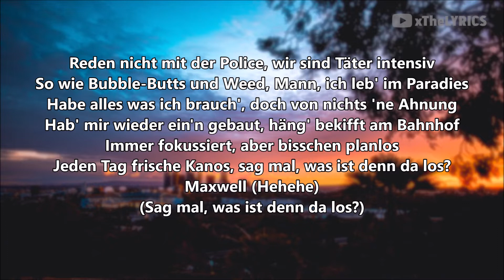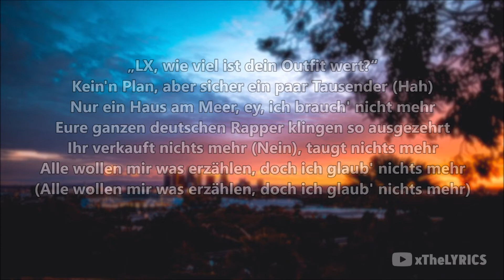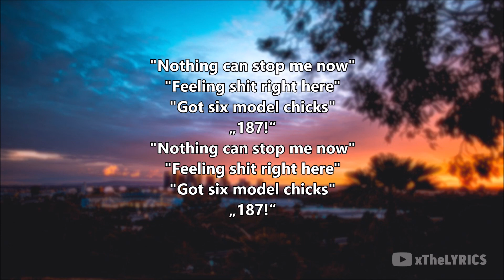MAXWELL x LX - KEIN PLAN [Lyrics]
Song: MAXWELL x LX - KEIN PLAN [Lyrics]